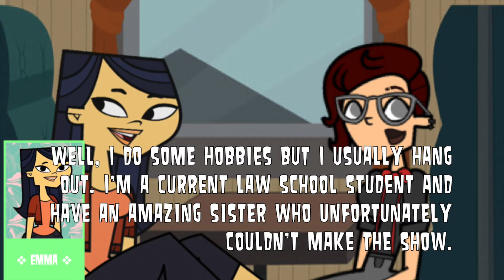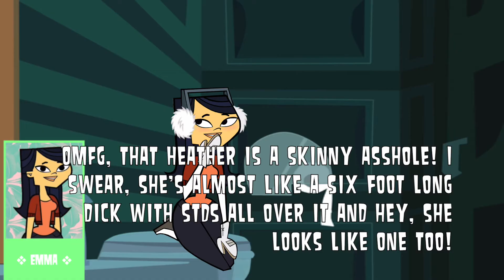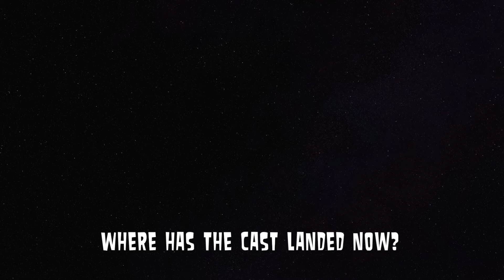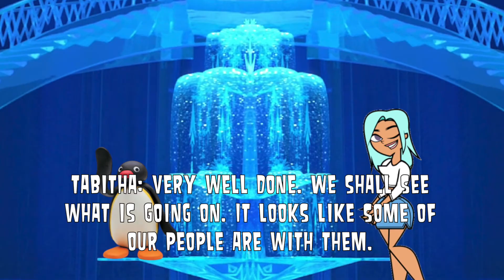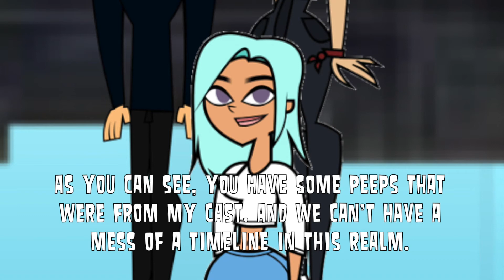❖ TD Caboose Chase ❖ Episode 2: "There's Snowplace Like Arctic Adventure.”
Sorry it took FOREVER to make. Everyone, well almost everyone was active and really made the depths of this episode. It also was a small cameo for Arctic Adventure, a separate Total Drama Camp/Series made by GrumpyTyler. Thanks Tyler!

I do not claim any ownership to anything in this video, not even the music. Except my OCs Kou and Kaya.